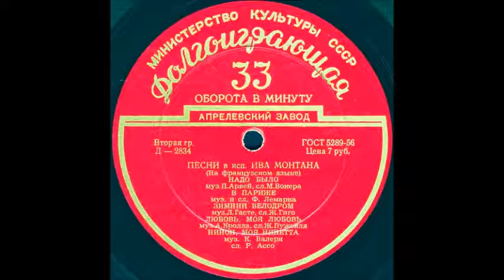НИНОН, МОЯ НИНЕТТА муз. К. Валери, сл. Р. Ассо исп. Ив Монтан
НИНОН, МОЯ НИНЕТТА муз. К. Валери, сл. Р. Ассо
Оцифровка грампластинки "ПЕСНИ в исп. ИВА МОНТАНА" сторона 2 (Д-2834) трек 5 формат Гранд (25см) 33 об/мин